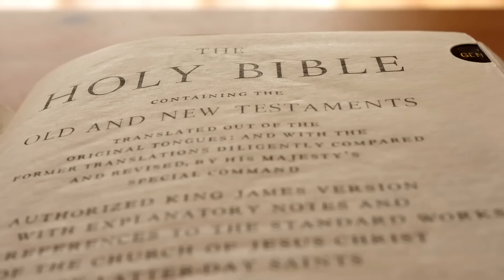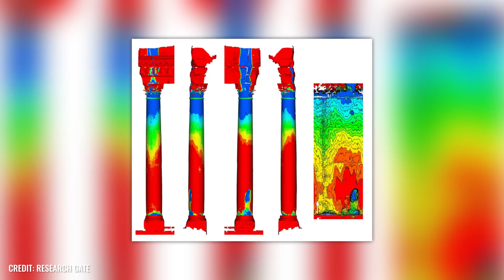Secret History Revealed! Who Really Built the Gigantic Stone Blocks in Baalbek?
In Baalbek, Lebanon, researchers are faced with a mystery. Three stones are built into the foundation of a temple that should not actually exist. On top of that, the pillars of the temple are made of a stone that only occurs in Aswan in Egypt, almost 1,500 kilometers away. The transport of heavy stones already poses problems in the present. Stones weighing as much as the largest of Baalbek would have to be lifted by 18 heavy-duty cranes today. Even the components of nearly 100 columns would require incredible convoys of specially secured heavy-duty trucks. But these stones were moved over this distance at a time when there was neither asphalt nor engines.

All this gave rise to speculation: Are the stones of Baalbek also legacies of a much older culture that had advanced technologies? Who could really be behind the construction of the Temple of Baalbek, we look at today in this video.